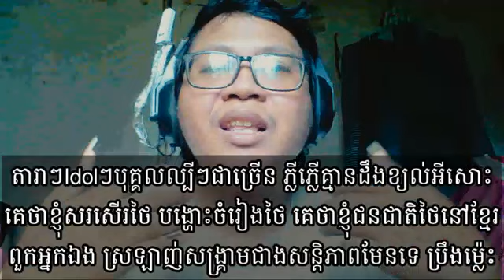តារាៗIdolៗបុគ្គលល្បីៗជាច្រើន ភ្លីភ្លើគ្មានដឹងខ្យល់អីសោះ គេថាខ្ញុំសរសើរថៃ បង្ហោះចំរៀងថៃ គេថាខ្ញុំជនជា